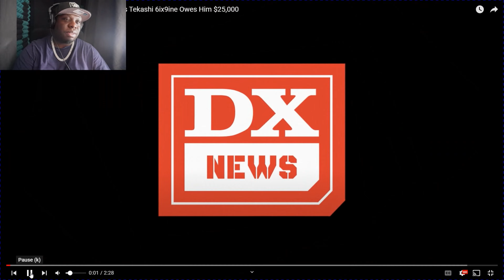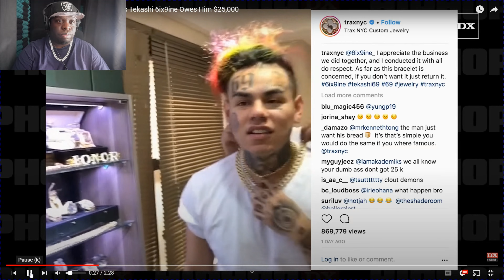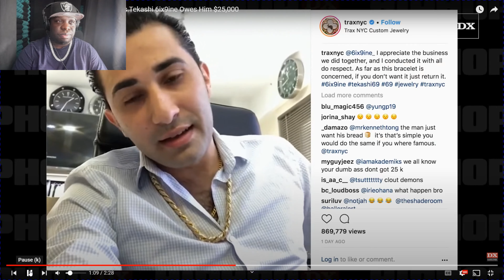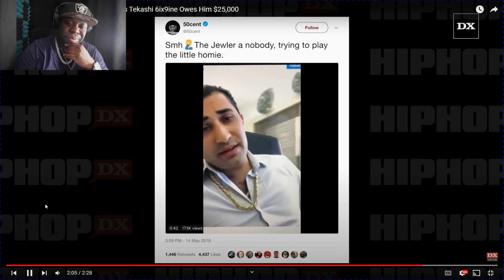50 Cent Clowns Jeweler For Getting Robbed By Tekashi69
My Store Has the Cheapest Prices In Moissanite Tennis Chains. We Have Colored Moissanite Such as Red Moissanite, Black Moissanite, Green Moissanite, Yellow Moissanite, and More.
Mossanite Bracelets, Studs, Rings, & Moissanite Pendants.

We Have The Cheapest Prices on Moissanite  Tennis Chains Then Any Where Else In The Jewelry Business.

Why Buy Moissanite
-Moissanite Is A Better Stone Then Diamonds In My Opinion.
-Moissanite Is Ethically Sourced and Doesn't Have A Bad Reputation.
- Moissanite Is Cheaper Then lab Diamonds & Diamonds
- Moissanite Shows A 9.25 on the Moh Sale Which is As Hard As A Natural Diamond.
-Moissanite Shines Brighter With More Fire & Brilliance Then A Diamond On The Refractive Index.
- Moissanite's Refractive Index Number is 2.65 While Diamonds Refractive Index Number Is 2.42.